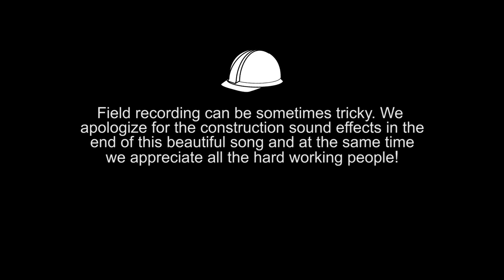17 - Istanbul - Nilipek & Can Aydinoglu - "Yaprak"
-- HEADPHONES REQUIRED --
We arrived by a night train to Istanbul. The journey and the border controls were long and tiring and so we hoped to regain strength with a coffee and traditional Turkish breakfast - more precisely the menemen (Turkish scrambled eggs). We were craving for menemen so badly that we even asked a woman on the Istanbul subway if she could recommend us a nice breakfast spot to go to. After a brief chat, we were suggested to visit the MODA district - “You will definitely find a good menemen there”, she said.

We wandered the streets of MODA for a while in search of menemen, to finally stumble upon our desired spot. The Dune cafe was great and the people working there were amazing. The welcoming atmosphere made us very relaxed and so we couldn’t but ask the waitress if she didn't know about musicians worth recording. She didn’t but fortunately for us minutes later, a man sitting next to the bar turned to us and said: “I might suggest you someone”. These moments make all the travels so worthwhile!!

Amazingly, the next morning we had another menemen breakfast with Nil (@Nilipek), Can Aydinoglu and their manager. Nil is a person lovely to meet; modest with a radiant smile. She welcomed our idea to record her and was ready to perform a piece of her music. We explained our motivation and the reasons why we are recording local musicians along the Silk Road. During our chat, we wondered where Nil and Can would like to perform the song.

The sun was high up in the sky, the wind was blowing gently and we were full of positive energy. The Flip Flop Caravan was happily following Nil. After a while, we found a nice spot for the recording. As you will see in the video even the sea Siren was on our side. Unfortunately from the recording perspective, everything was against Nil and Cans’s performance... The construction workers with their raucous machines, the squawking seagulls, the loud teahouse music, and of course the whistling wind badly affected Nil's minimalistic voice and Can's instrumental guitar.

Luckily, Cyril is the sound engineer and a true post-production magician. Cleaning up the recordings, he was able to catch Nil and Can's beautiful performance. We really appreciate both their patience and help - THANK YOU.